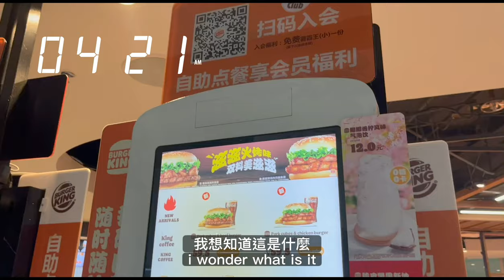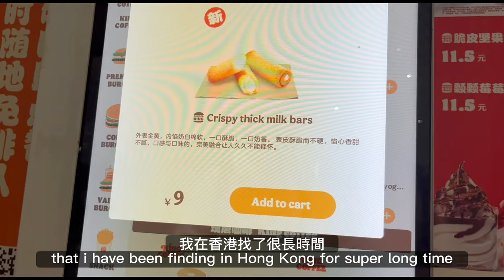Go deep into the safest city in China? Urumqi, Xinjiang (Xinjiang EP.1)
Join us on an exciting road trip as we uncover the mystery of Urumqi, Xinjiang, the safest city in China! We were blown away by how modern and city-like it is, and the food was absolutely delicious. But what about the security? We'll give you an inside look at just how tight it is. And there's so much to explore, from stunning natural landscapes to ancient cultural sites. Plus, we'll share tips on car rental so you can easily navigate this amazing city. Don't miss out on this adventure!

和我們一起踏上激動人心的公路之旅，揭開中國最安全城市新疆烏魯木齊的神秘面紗！ 我們被它的現代化和城市氣息所震撼，而且食物絕對美味。 但是安全性呢？ 我們會讓您深入了解它有多緊。 從令人驚嘆的自然景觀到古老的文化遺址，有太多值得探索的地方。 此外，我們將分享汽車租賃技巧，讓您輕鬆駕馭這座迷人的城市。 不要錯過這次冒險！